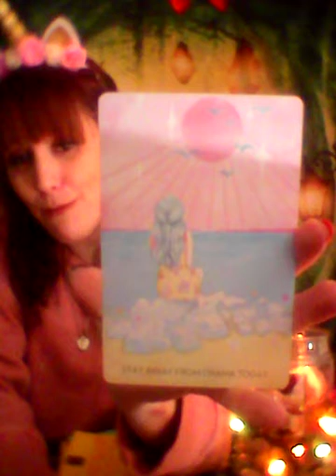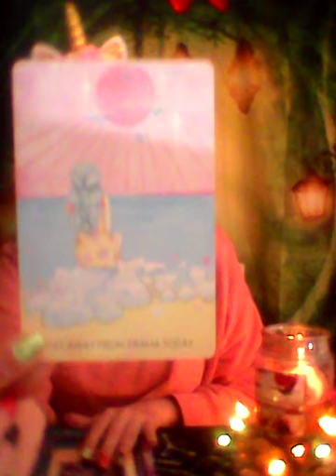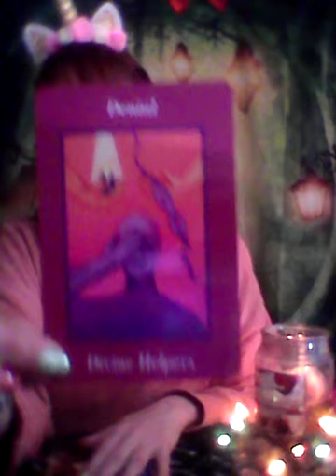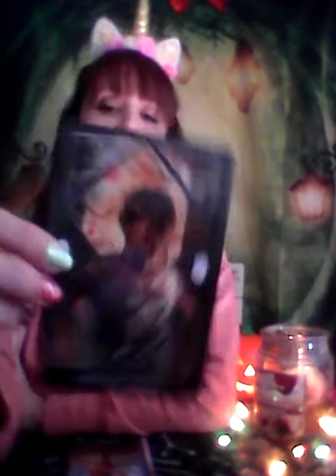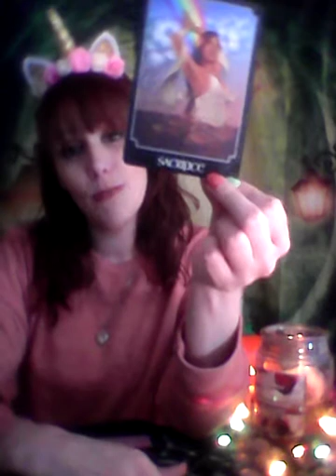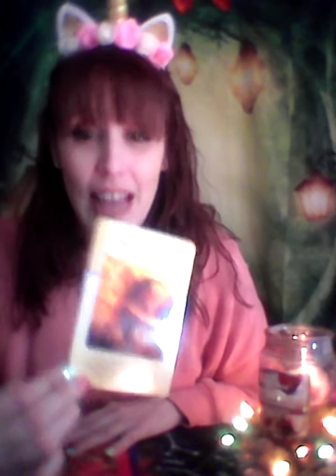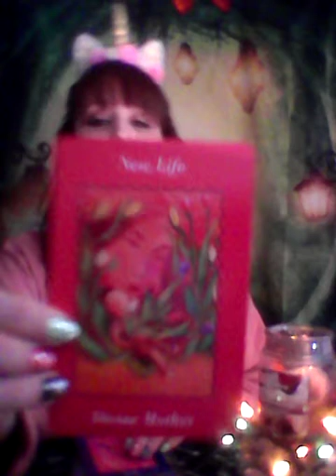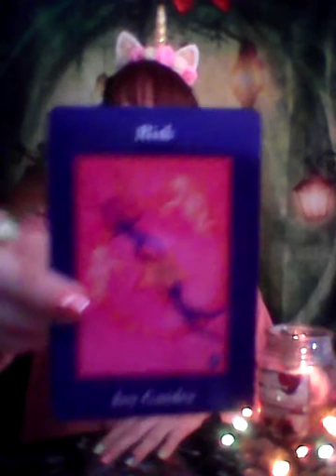Leo-Pick a pile-What will happen this week?-timestamps in comments.